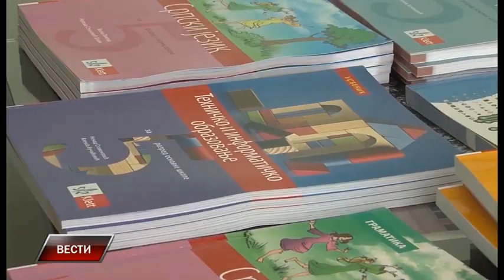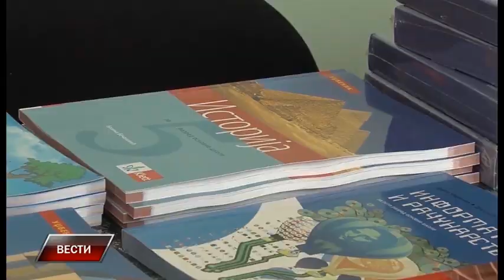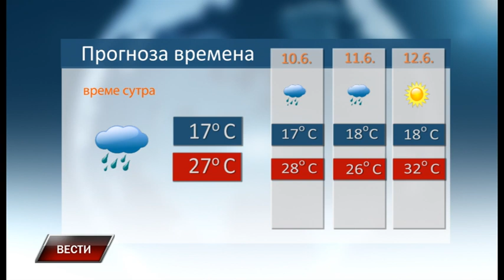Vesti 8 6 2022